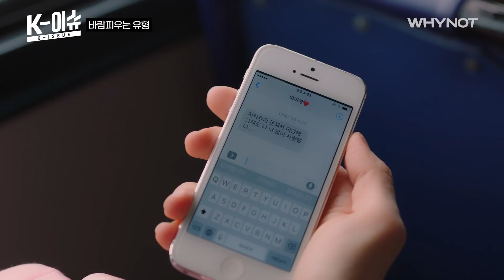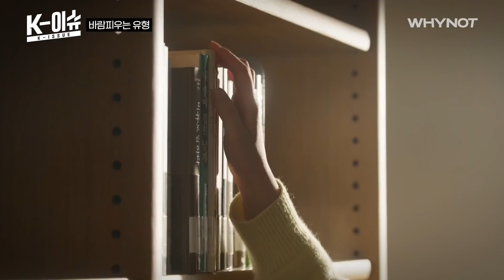[K-이슈] 인류애 잃게 만든 쓰레기🗑 전 애인 유형 (분리수거 불가❌)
콬TV로📺 콬📌정리해보는 K-이슈

[ENG TITLE]
1. Always a Boy Friend, Never a Boyfriend Season 2: Can You Love Your Friend? (사당보다 먼 의정부보다 가까운 시즌2)
2. Always a Boy Friend, Never a Boyfriend Season 3: The Ex and the Fling (사당보다 먼 의정부보다 가까운 시즌3)
3. Secret Crushes Season3 : Winter (전지적 짝사랑시점 시즌3)

⭐️ 좋아요/구독/알람설정 누르고 가세요 꼭! ⭐️